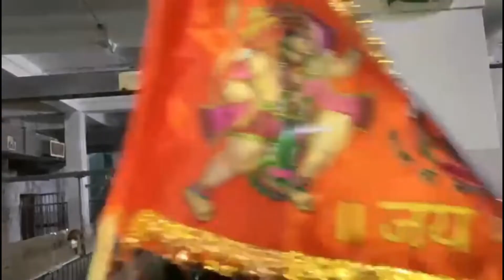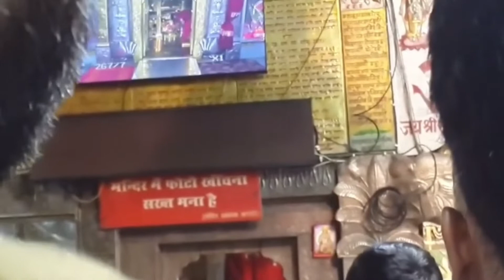Salasar Mandir vlog 1